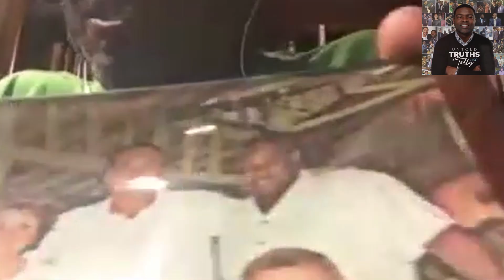Ep. 8 Dusty Baker talks being bilingual, a "Player's Manager and more/Pt.2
Untold Truths with Telly